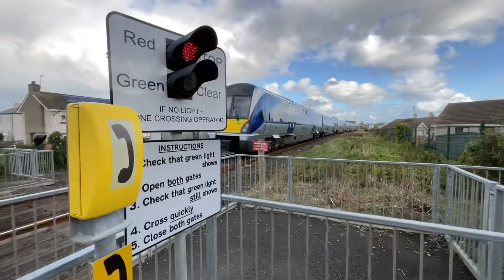Church Level Crossing (L’Derry) Friday 23/09/22